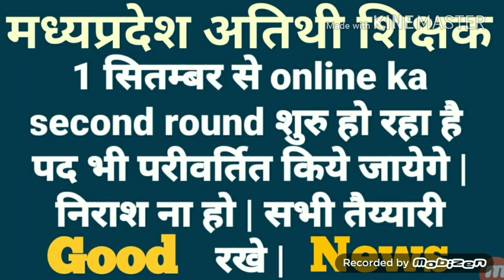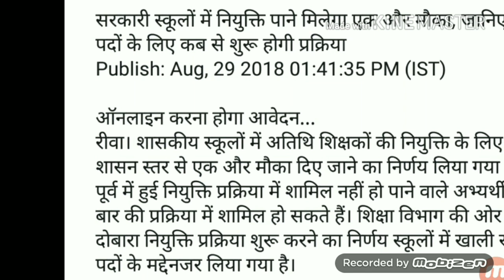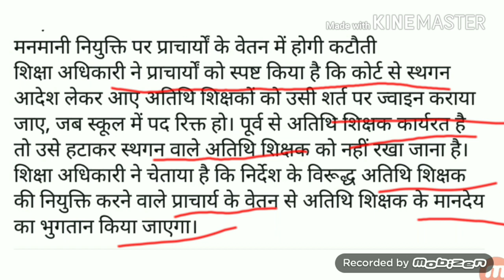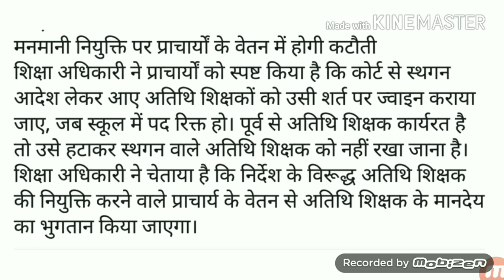मध्यप्रदेश अतिथी शिक्षक भर्ती पुनः सितंबर 2018 में !! New Update !! More Creative.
मध्यप्रदेश अतिथी शिक्षक भर्ती पुनः सितंबर 2018 में !!  New Update !!  MP Atithi Teacher Bharti 2018 !!  Thanks , More Creative.